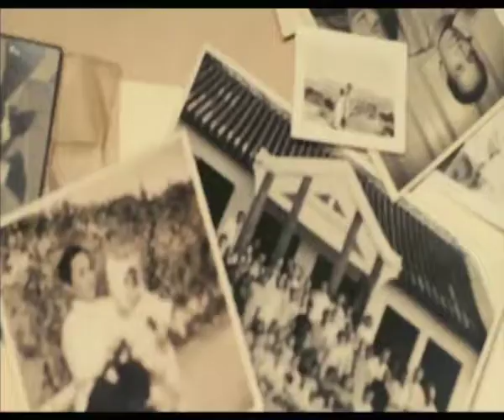True Film Asia (CH.43) - แค่เธอยิ้ม หัวใจก็อิ่มรัก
รื่องราวที่สะท้อนภาพชีวิตจริงของคนธรรมดาๆ ในฮ่องกงด้วยมุมมองที่ตรงไปตรงมาที่สุด หนังเล่าเรื่องของ อาเต๋า (ดีนนี่ ยิป) หญิงชราที่เป็นคนรับใช้ของบ้านตระกูลเหลียงมาตั้งแต่จำความได้ บัดนี้ทุกคนในบ้านต่างแยกย้ายไปอาศัยอยู่ต่างประเทศกันหมดแล้ว เจ้านายเพียงคนเดียวของเธอคือ โรเจอร์ (หลิวเต๋อหัว) นายน้อยที่เธอเป็นคนเลี้ยงดูมาตั้งแต่อ้อนแต่ออกจนเขาเติบใหญ่ ปัญหาสำคัญคือ เมื่ออายุมากขึ้นและสุขภาพเริ่มแย่ลง อาเต๋าก็ไม่สามารถดูแลนายน้อยของเธอได้อีก รวมถึงโรเจอร์ก็เป็นนักธุรกิจที่มีงานรัดตัว ช่องว่างระหว่างเจ้านายกับหญิงรับใช้ชราจึงมากขึ้นทุกวัน และเพื่อไม่ให้เป็นภาระกับใครอาเต๋าจึงอาสาขอย้ายนิวาสถานจากบ้านเจ้านายไป อยู่บ้านพักฟื้นสำหรับคนชรา หลังจากย้ายไปบ้านหลังใหม่ หญิงชราพบว่าการห่างเหินจากนายน้อยเป็นความทรมานเล็กๆ และคล้ายกับเป็นความจริงอันขมขื่นของชีวิตที่เธอต้องยอมรับ ในช่วงบั้นปลาย อาเต๋าจึงพยายามปรับตัวให้เข้ากับที่อยู่ใหม่โดยไม่อิดออด และรอคอยให้เจ้านายของเธอมาเยี่ยม แม้เพียงสัปดาห์ละครั้งก็ตาม
ออกอากาศ 25 พฤศจิกายน เวลา 20.00 น. ทาง True Film Asia (CH.43)